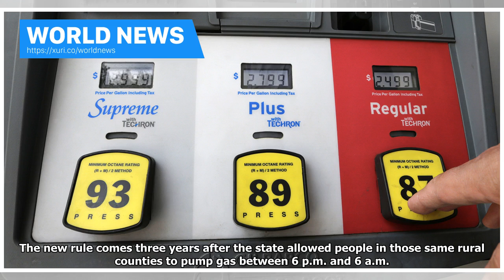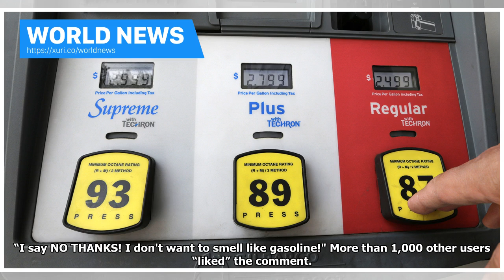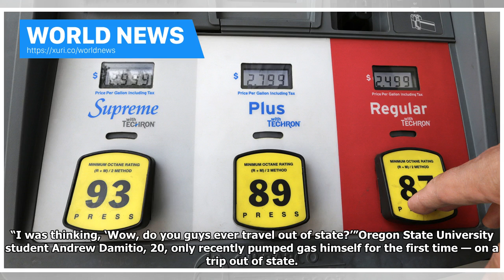World News - Oregon hate of them don't know how to pump myself laughing gas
World News - Oregon hate of them dont know how to pump myself laughing gas

Pumping gas. It’s simple, right. You drive up to the gas station. You get out. You pick regular or premium. You squeeze the handle. And then — you leave! (Ideally, after paying.) To most American adults, it’s as familiar a ritual as getting out of bed. Not to Oregonians. For decades, they have been banned by state law from pumping their own fuel at gas stations, a throwback to the days when it was universal for gas-station attendants to fill Americans’ tanks. Today, Oregon is one of only two sta...